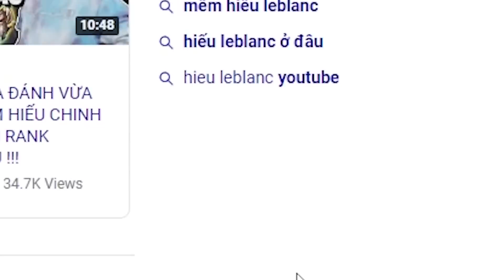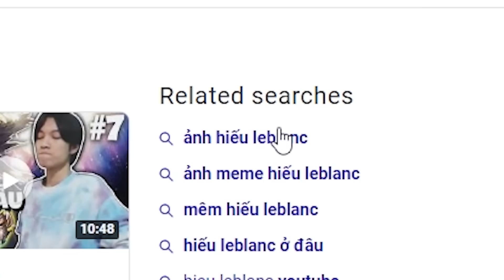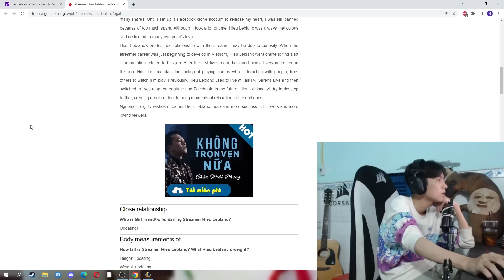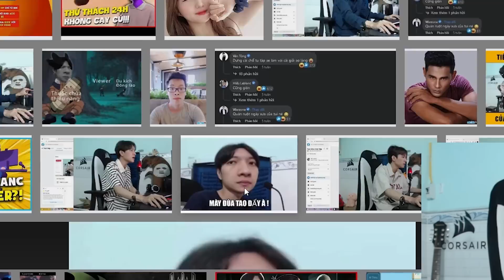(LMHT) EM HIẾU TÌM TÊN CỦA MÌNH TRÊN...YAHOO VÀ CÁI KẾT BẬT NGỬA...?!!